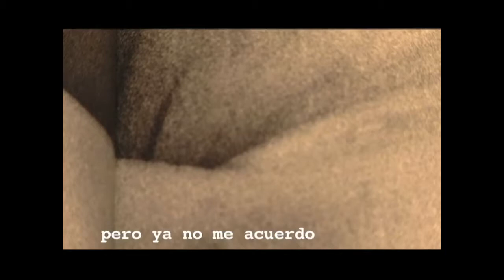Mohammed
Un corto documental dirigirdo por Nayra Ilic.

Mohammed cuenta la historia de un joven francés de origen argelino, ciego que canta en los trenes del metro. Un corto sobre la ceguera, sobre estar lejos de tu país y sobre la familia.